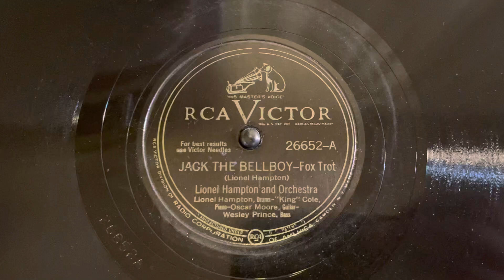“Jack the Bellboy” Lionel Hampton and Orchestra - RCA Victor 26652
“Jack the Bellboy”
Lionel Hampton and Orchestra
RCA Victor 26652